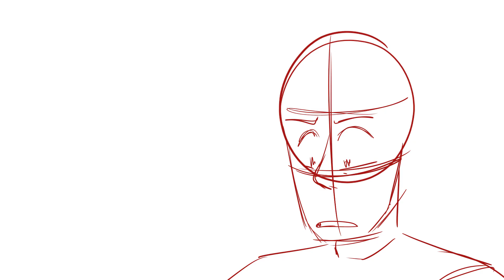Wanna play? || meme (unfinished)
i dont think i have the motivation to really finish this but hey at least its out here haha

!! SUPPORT ME !!

maybe if people bark at me enough ill finish it /hj